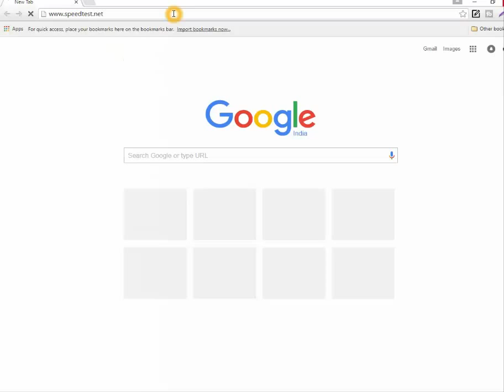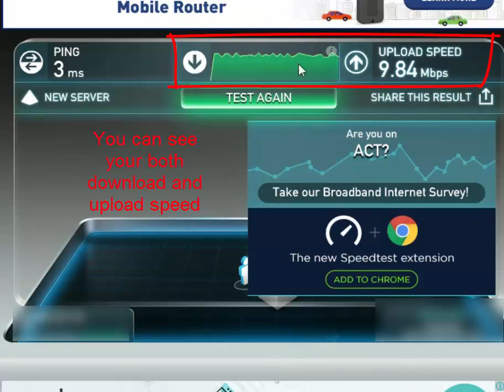How to test your Internet speed (PC or mac)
This this Video we are going to show you, How to test your Internet speed without installing any software in your computer. This works for both PC and Mac.